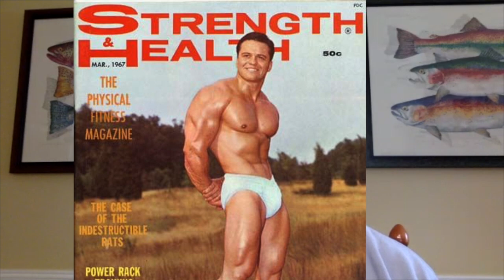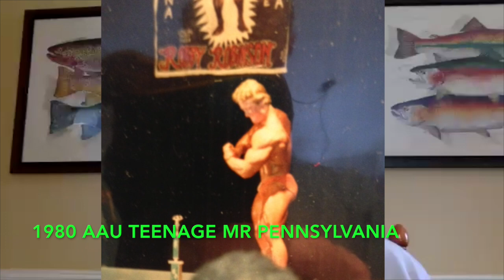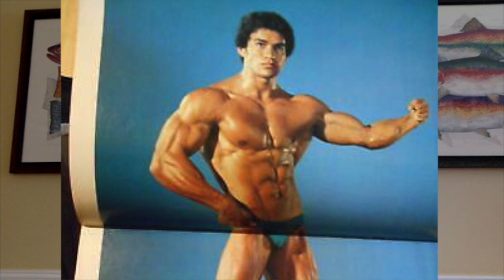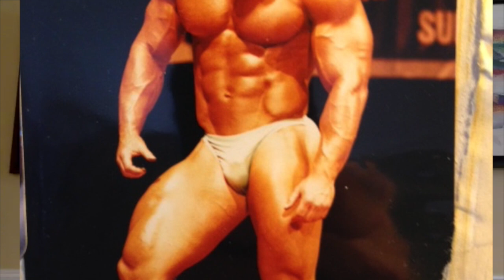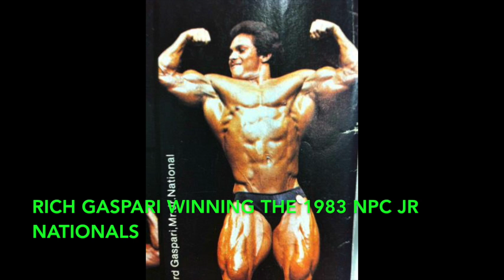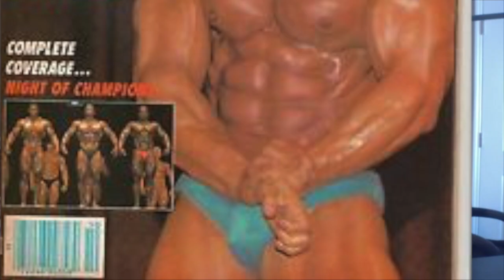Bodybuilding Legends Show #164 - John Taylor, 1980 Teenage Mr. USA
John Taylor, 1980 Teenage Mr. USA winner, talks about competing against the best bodybuilders in the country during the 1980's. John explains how he started competing in bodybuilding contests after being coached by 1969 IFBB Mr. America Jon Decola, competing against Jeff King and Danny Morrow at the 1980 Teenage Mr. USA and why he decided to stop competing in bodybuilding at an early age.

JohnHansenFitness.com
BodybuildingLegendsShow.com